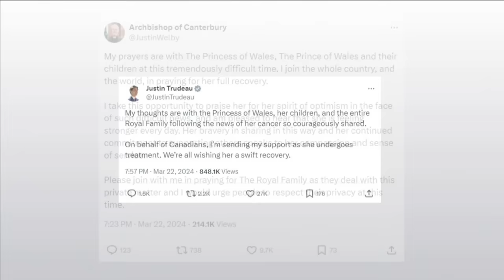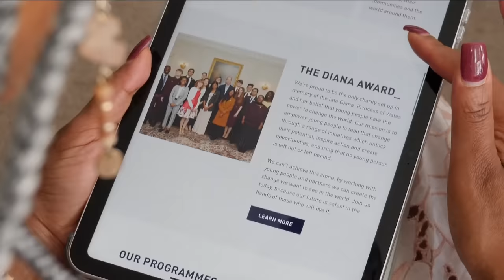Kate and William 'extremely moved' by 'public's warmth' after cancer announcement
The Prince and Princess of Wales are "extremely moved by the public's warmth and support" after Kate revealed she is receiving treatment for cancer.

Kensington Palace said the future king and queen are "enormously touched" by the outpouring of "kind messages" from across the world following the release of Kate's emotional video message on Friday.

Kate, 42, told of her "huge shock" at the diagnosis following abdominal surgery and said she was undergoing preventative chemotherapy.